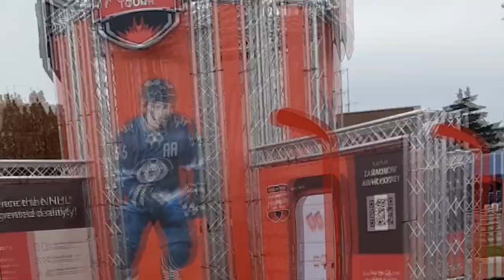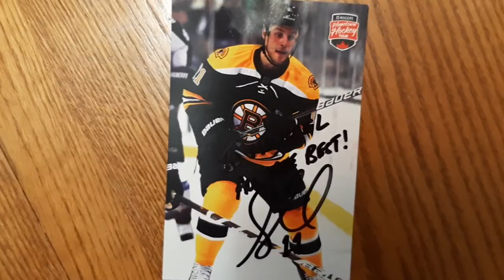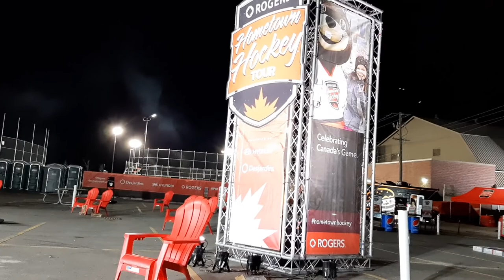The Roger's Hometown Hockey Experience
Recently Roger Hometown hockey came to town and I thought it would be cool to share it with all of you from the broadcast to the event even to the fireworks!!

Catch you on the Flip side!!!